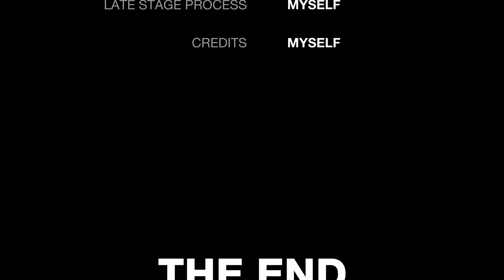Ajakin Abang Nonton Bioskop ❗❗❗ Godzilla x Kong The New Empire